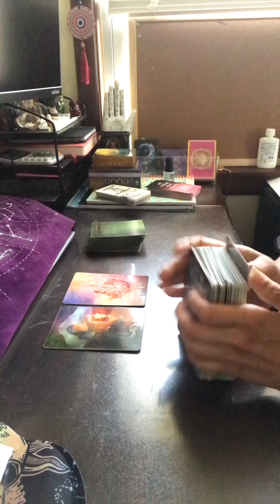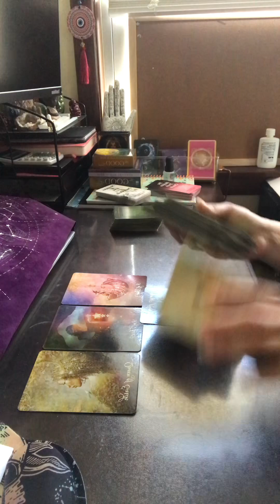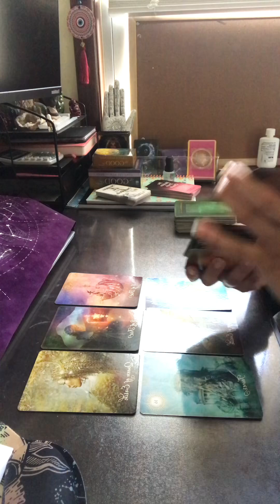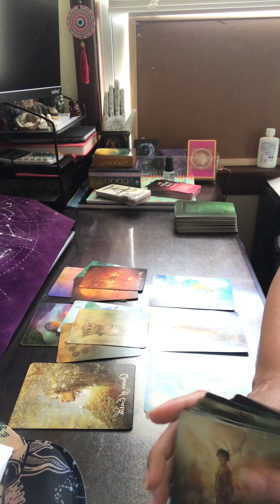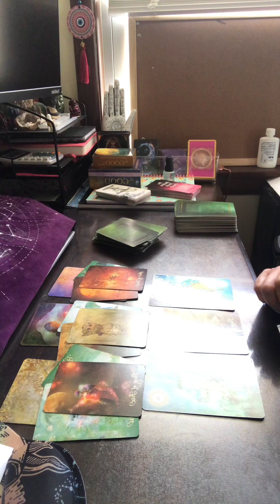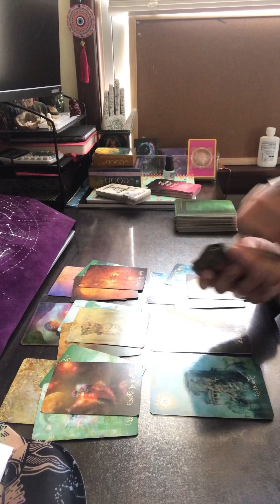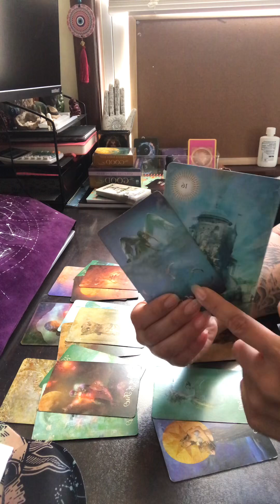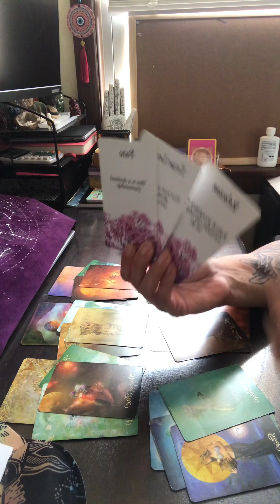Collective Weekly Love Tarot Reading ~ what can you expect? Communication Is coming it must happen!